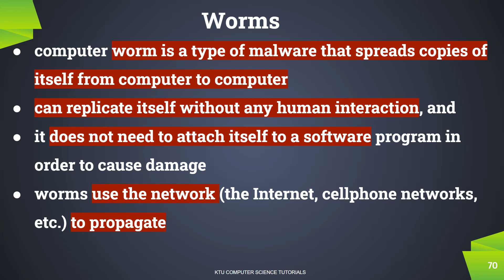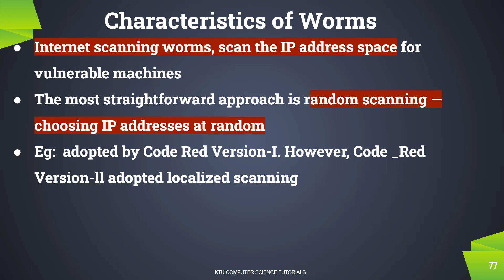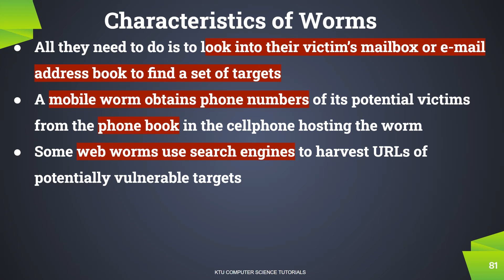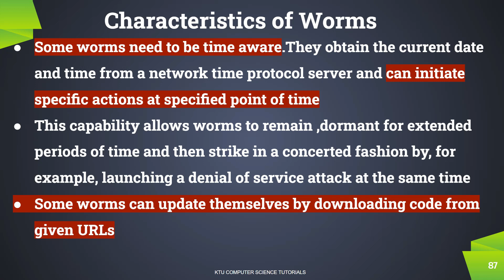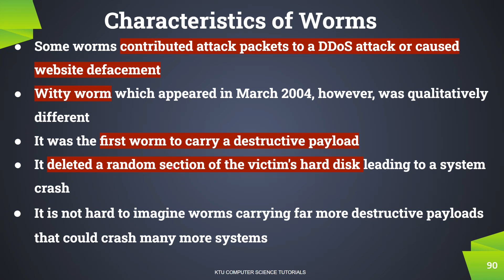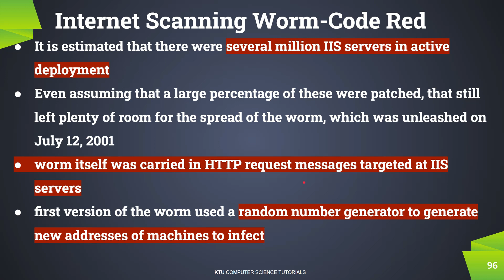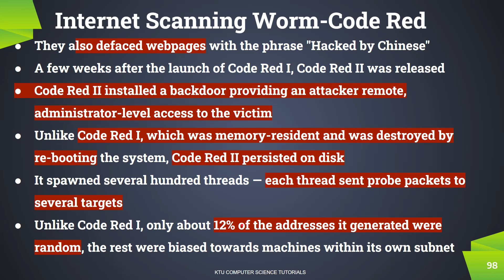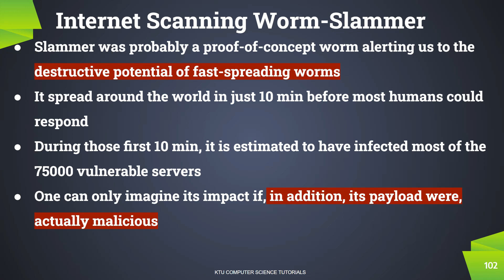Worms-Characteristics-Code Red(KTU CS472 Principles of Information Security-S8CS-Module 4-Part 4)